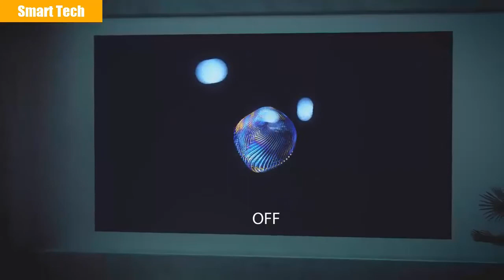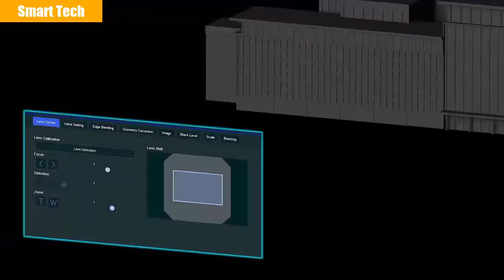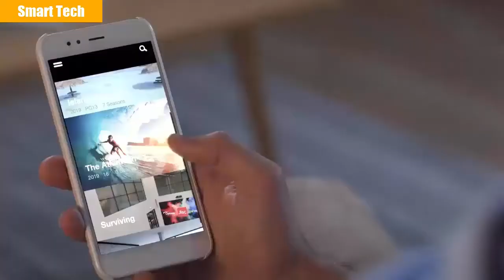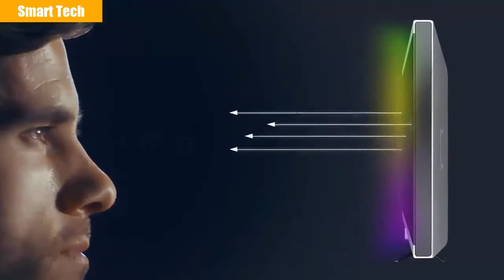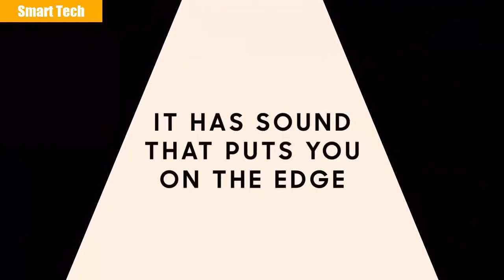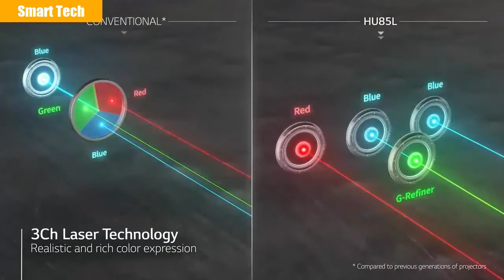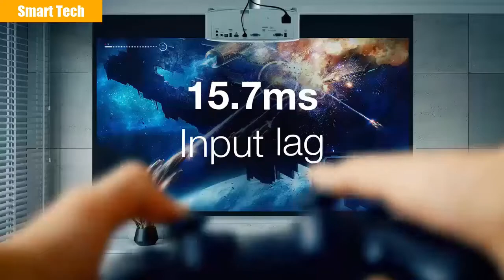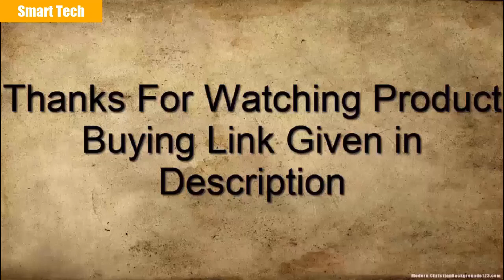9 : Best 4K Ultra Short Throw Laser TV Projectors You Can Buy In 2021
15 BenQ TK850 4K HDR Home Projector

14 : Epson EpiqVision Ultra LS500 Laser Projection TV - 4K PRO-UHD

13 : H183X - HD ready home entertainment projector

12: JMGO S3 Laser TV

11 : Optoma Cinemax P1 Laser 4K Projector

10: Polaris 4K Ultra Short Throw Laser TV

09 :Optoma UHD40 DLP projector

08 :ViewSonic X10-4K Short Throw LED Projector

07 :Epson Pro L30000U laser projector

06 :Optoma CinemaX P2  smart laser 4K Ultra HD projector

05 : VAVA 4K Laser Projector

04 : 4K Laser Smart Projector - Samsung

03 :LG HU85LA- 4K UHD Ultra Short Throw CineBeam Projector

02 :Optoma UHD30 - 4K UHD gaming and home entertainment projector

01 :BenQ TK800M 4K HDR Home Entertainment Projector